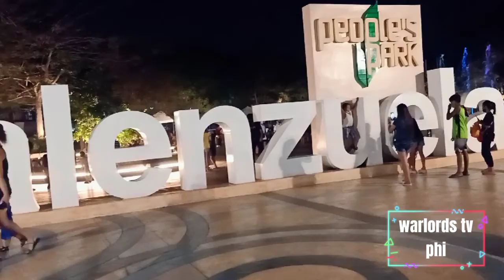Peoples Park Valenzuela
Pook pasyalan at aliwan ng mga taga valenzuela at mga turista (Mc Arthur highway Malinta  Val. City)